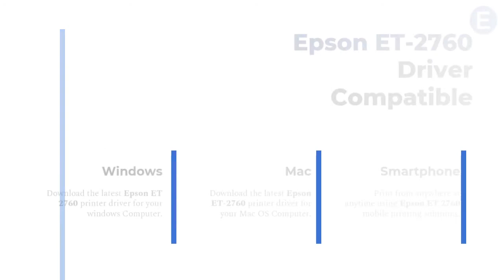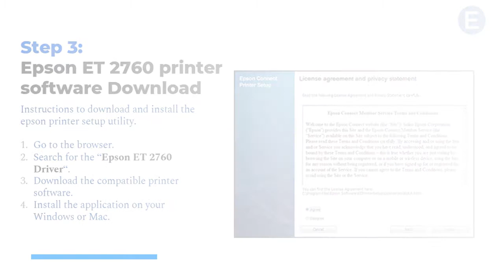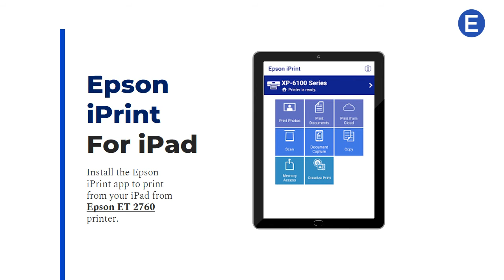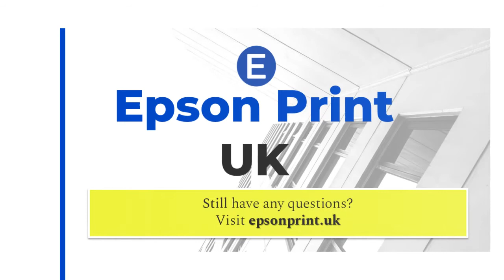Epson ET 2760 printer setup utility | Epson ET-2760 software for WiFi Setup Driver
Epson ET 2760 printer setup utility windows mac printer software. Here's a how to install the epson ET 2760 driver on a Mac, including full step by step information

Choose your installation methods:
1. USB
2. WIRED
3. WIRELESS
4. MOBILE SETUP

How to manually download Epson printer driver software for your Windows and computer.
This tutorial will apply for laptops, computers, desktops,and tablets running the Windows 10, 8/8.1, and Windows 7 OS.

Download the compatible Epson ET 2760 software for your printer installation.  The Epson connect services avilable to setup the WiFi to Epson ET 2760 printer. The video steps are availble to perform epson ET 2760 printer setting up.

Epson ET 2760 printer is an all-in-one printer inkjet technology. The Epson ET-2760 printer supports black and colour printouts.

Follow the steps to unpack the Epson printer.
00:00 Intro: Epson ET-2760
00:11 Epson ET 2760 Printer Setting up
00:26 Epson ET 2760 Connect Services
00:42 Epson ET 2760 Connection methods
00:58 Epson ET 2760 Compatible drivers

01:12 1) Step 1: Unboxing Epson ET-2760 Printer
01:27 2) Step 2: Install the Epson ET 2760 ink Cartridge
01:42 3) Step 3: Epson ET 2760 printer software Download
01:58 4) Step 4: Epson ET 2760 Connect to Wireless / USB

02:13 Epson ET 2760 Printer Setup Utility Windows & Mac
02:28 Epson ET 2760 print from Mobile
02:43 Epson ET 2760 print from iPad
02:58 Epson ET 2760 Print UK
03:14 Epson ET 2760 Print Reference

how to connect epson ET 2760 to wifi
how to connect epson ET 2760 to computer
how to connect epson ET 2760 to laptop
how to connect epson ET 2760 to usb
epson ET 2760 won't turn on
epson ET 2760 not printing issues
Install Epson ET-2760 Print & Scan App
Install Epson ET-2760 Creative Print App
Epson ET-2760 won’t connect to a wireless network
Epson ET-2760 Printing and Copying Problem
Epson ET-2760 not printing